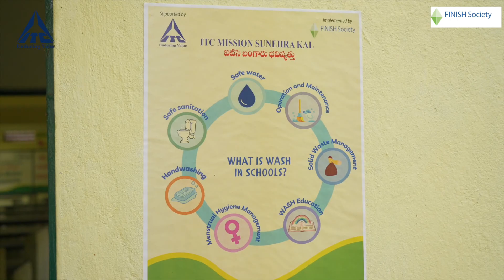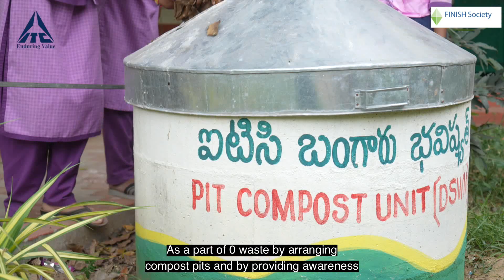Empowering Hygiene: ITC Mission Sunehara Kal School WASH Activity Project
In this enlightening YouTube video, we delve into the heartwarming initiative aimed at enhancing hygiene awareness and infrastructure in schools. ITC Mission Sunehara Kal, a beacon of change, has generously funded this groundbreaking School WASH (Water, Sanitation, and Hygiene) activity project, with a primary focus on instilling good hygiene practices among students.
The overarching goal of the School WASH Activity Project is to raise awareness about handwashing and sanitation at the school level. Our video takes you behind the scenes, showcasing the passion and dedication of the project team, teachers, and students who have actively participated in this mission for a cleaner and healthier tomorrow.
Not only does the project emphasize the significance of proper hand hygiene, but it also lends crucial support to the development and renovation of essential facilities such as handwashing stations and toilets within schools. Witness the positive impact of these upgraded amenities, designed to provide a safe and sanitary environment for students to thrive.
As we navigate through the various phases of the project, you'll witness firsthand the transformative power of collective efforts in promoting hygiene education. Interviews with educators, students, and project coordinators will provide insights into the challenges faced, milestones achieved, and the overall success of the School WASH Activity Project.